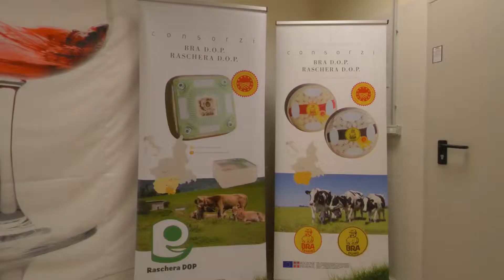BARGE - CUNEO IN TAVOLA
Istituto Alberghiero Giolitti Bellisario Paire
sedi di Mondovì e Barge